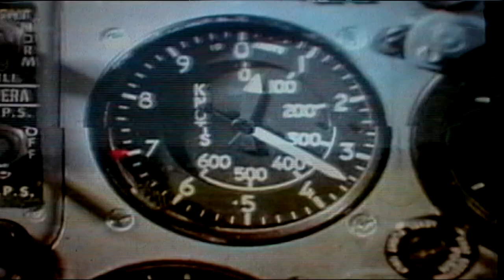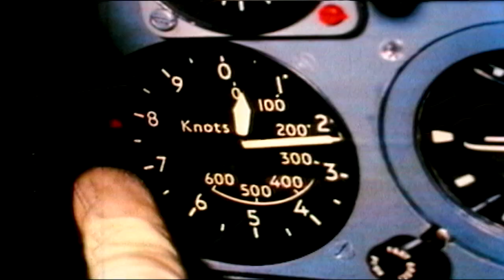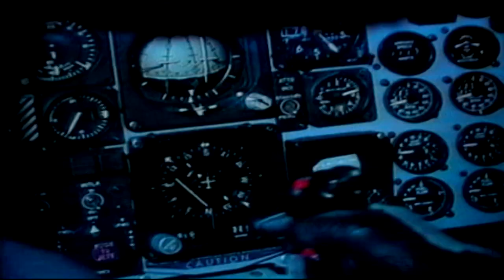TAPE 090 | Top Gun Research | B-ROLL | Pilot cockpit arial dog fight footage used for backgrounds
Classic Compositing techniques